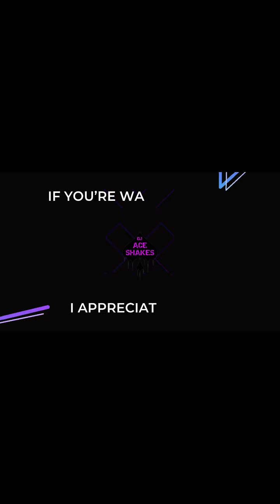$uicideboy$ - Low Key (Chopped and Screwed)(Shook)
Trill Story Vol. 1
Shoutout @ScrewedUpSoul for making this happen!
Drop your requests in the comments and help me slow the world down! 🌎
New slowdowns every Wednesday and Sunday!! 🗓

(Also looking to move to DSPs if anyone can help)